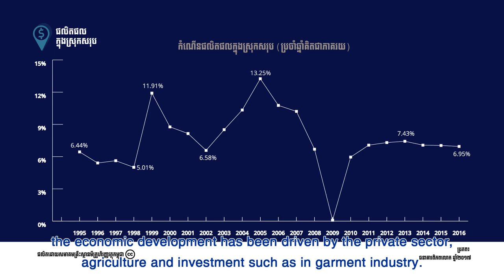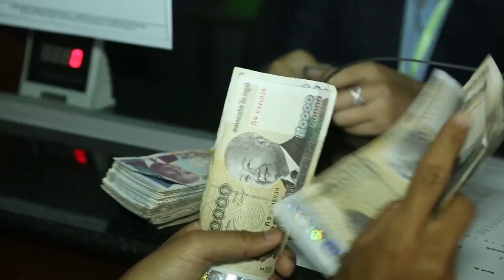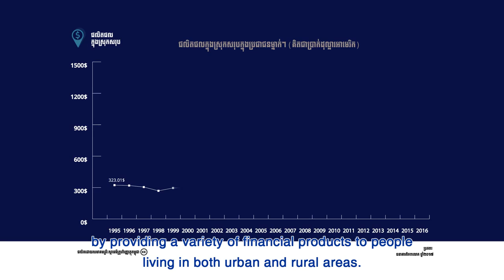Microfinance Cambodia Before and Now - Microfinance Cambodia Before and Now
In this Channel you can watch video that have all type such as:
 - Education
 - Learning tutorial
 - Comedy show
 - Social activity
 - Short movies